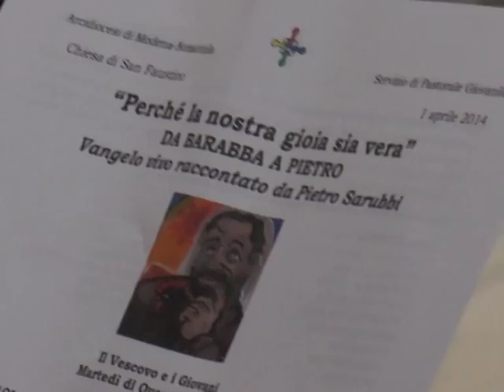Il mio nome è Pietro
Il quarto appuntamento con i Martedì del Vescovo si è tenuto martedì' 1 aprile presso la chiesa di san Faustino e ha avuto al centro lo spettacolo sacro di Pietro Sarubbi, l'attore che ha interpretato Barabba della Passione di Gesù Cristo.
Interviste di Luca Beltrami a don Stefano Violi, vicedirettore del Centro di pastorale giovanile, Pietro Sarubbi e monsignor Antonio Lanfranchi.
Montaggio a cura di MediaMo.